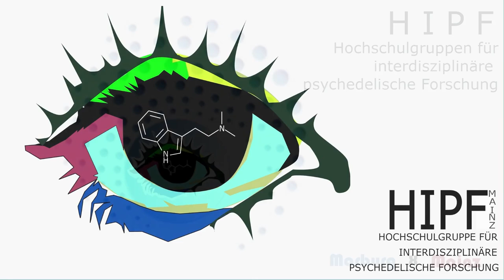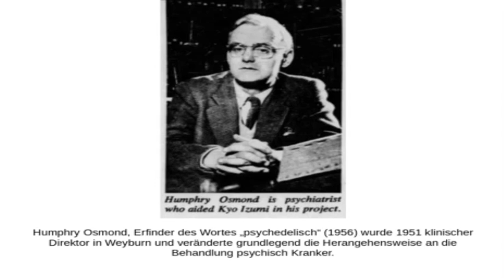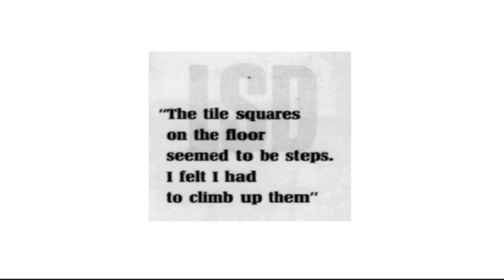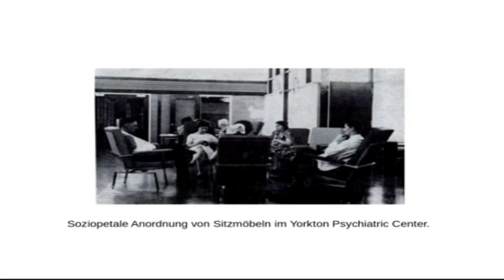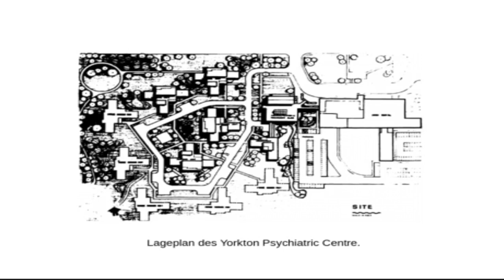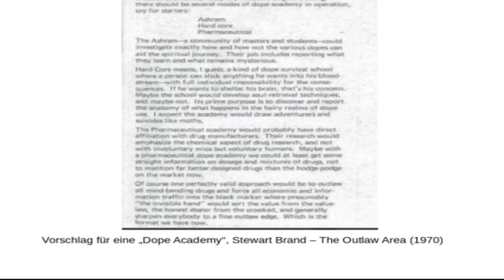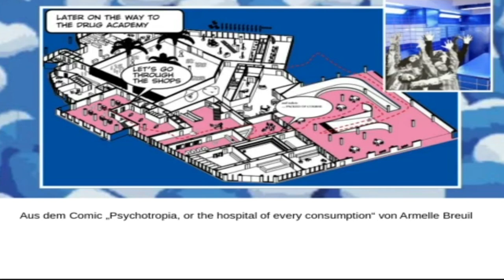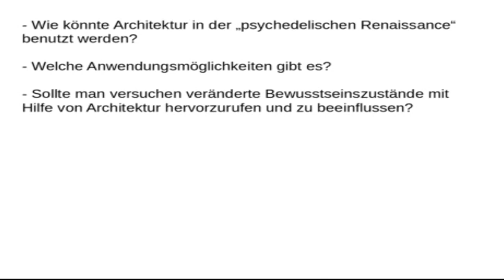Raum & Rausch - Architektur & Psychedelik von der Vorgeschichte bis heute Teil 2 (20. Jahrhundert)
Raum & Rausch - Wechselwirkungen zwischen Architektur & Psychedelik von der Vorgeschichte bis heute Teil 2

Wir sind die HIPF MAINZ!
Gegründet im Juli 2019 haben wir es uns zur Aufgabe auf das Feld der psychedelischen Wissenschaft aufmerksam zu machen und über aktuelle Forschung aufzuklären.
Darüber hinaus bauen wir Stigmata über Psychedelik ab, indem wir zum Einen Substanzaufklärung betreiben, uns aber auch mit Bewusstseinsveränderung ohne Substanzen befassen.

Wir veranstalten Vorträge, Diskussionen, Selbsterfahrungsabende z.B. mit Meditationen und Atemübungen und vieles mehr!